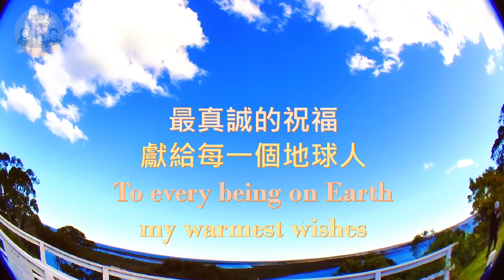冥想與療癒 - 光明與黑暗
有光的時間
形成了白晝
以熱能量與活力, 支撐著地球的生命
沒有光的時間, 形成了黑夜
以降溫休息與調養, 讓地球的生命得以延續
光與黑暗是一種生命必須的平衡
也是一個完美的循環週期

在日常生活中
當困難與挫折來臨時
我們要有信心能在黑暗中平安的渡過
因為黑暗只是生命周期的一個部分
它讓我們有機會靜下心來. 轉向內在看清自己的面目
並且全然的接受自己
讓自己好好休息與調養
等到光亮的週期到來時
能盡情地綻放我們生命的色彩與活力

祝福每一個我們都能 在光明與黑暗中找到完美的平衡，拿回自己的力量

文字: Silk
引導: Silk
感謝 Lakes Entrance Beach 的藍天, 鳥兒, 小溪, 與 VYEN 的音樂